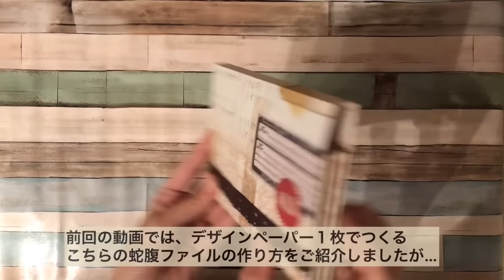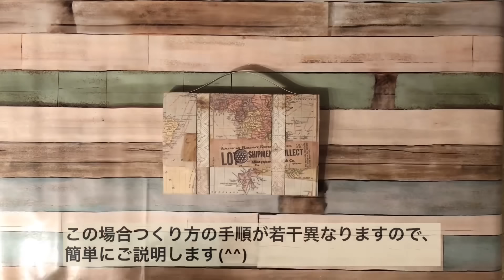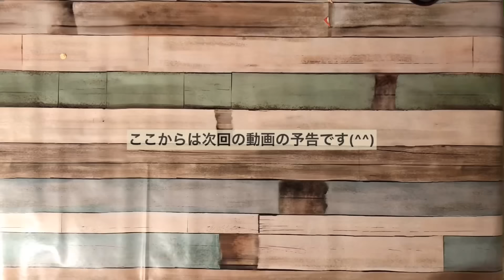【一部作業動画】デザインペーパー１枚で作る蛇腹ファイル Accordion File from one sheet of paper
前回の動画でデザインペーパー１枚でつくる蛇腹ファイルのつくり方を紹介しましたが、今回は余ったぺーパーを使ってアレンジしたファイルをいくつか紹介します！